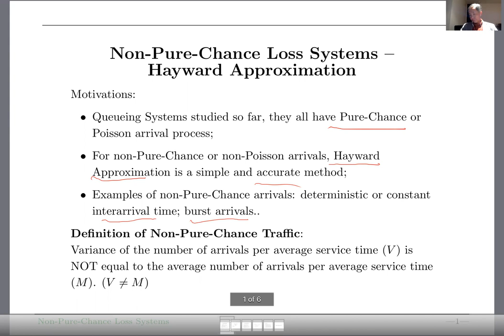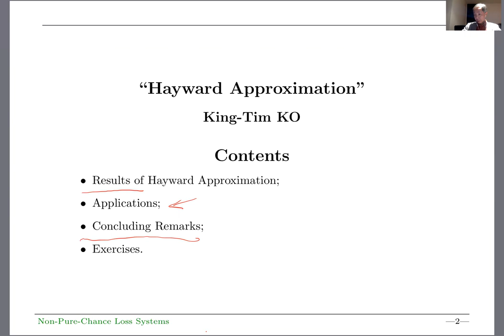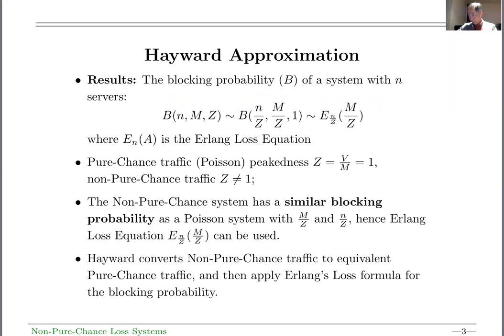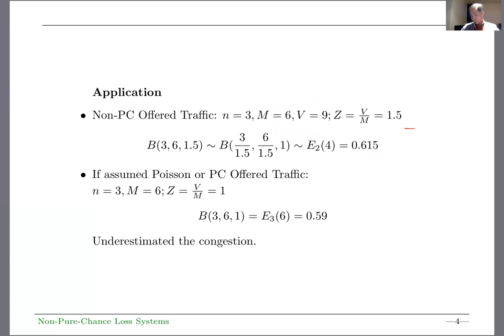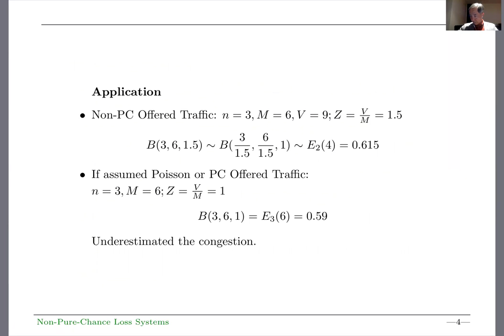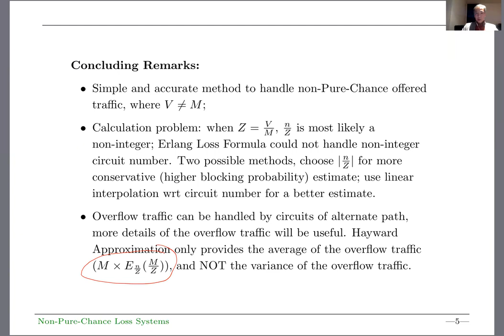C4 - University Level Lecture in Cantonese on Hayward Approximation - Dr KT Ko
What is Non-Pure-Chance? its Definition; Hayward Approximation; Application; Exercise